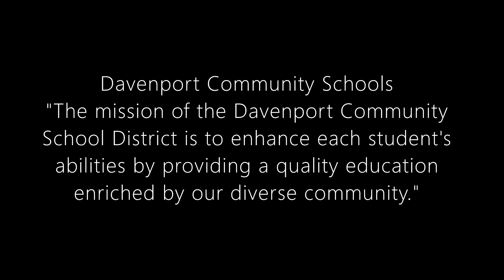Davenport Schools Meeting of the Board November 12th 2023